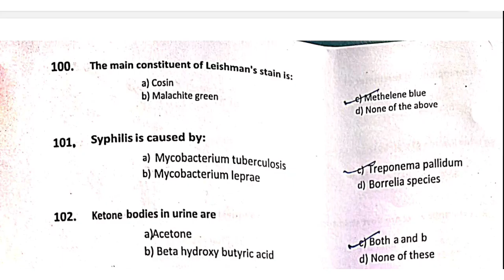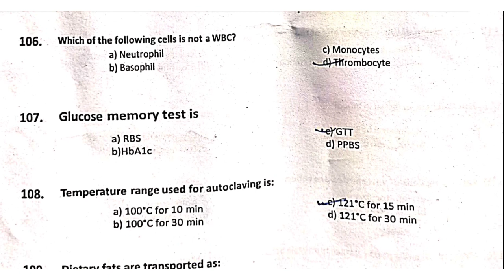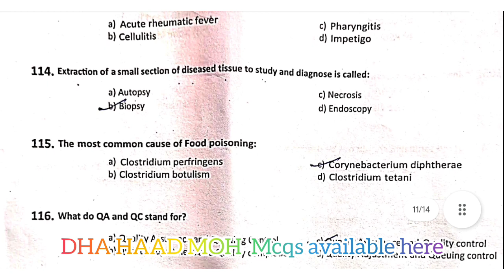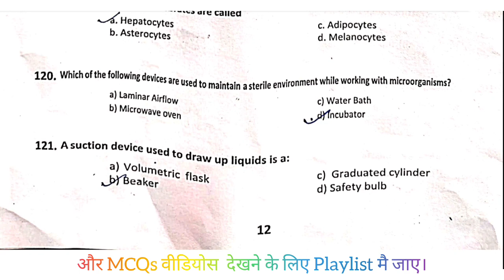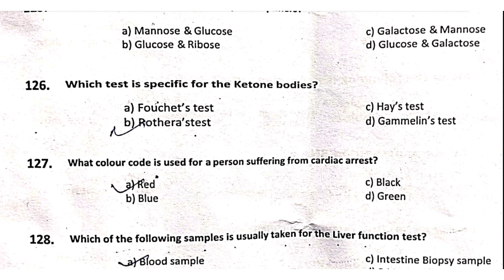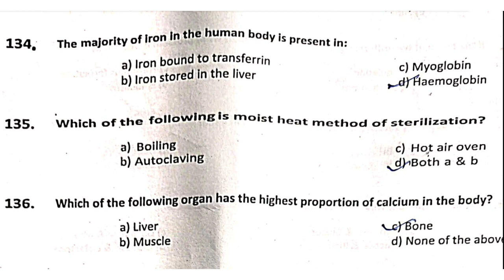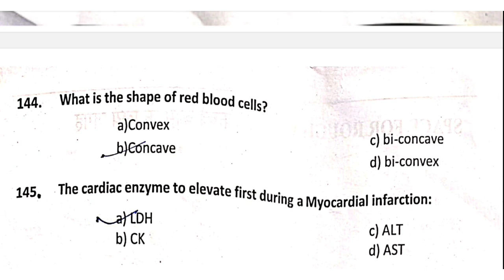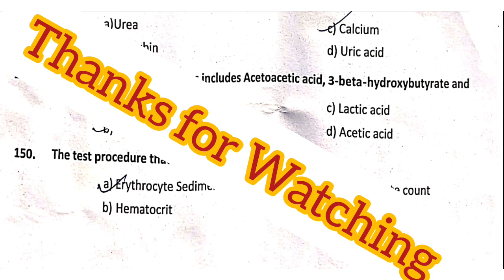LAB TECHNICIAN Mcq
mlt mcq
mlt notes
Lab technician exam questions and answers
biochemistry
Hematology mcqs and answers
Microbiology mcqs
Histopathology mcqs
Pathology question answer
Mlt important questions
Dmlt ques
Prometric exam
Dha exam for lab technician
Moh questions
Lab technologist in dubai
Mlt prometric
Haad mcq questions
lab technician
 lab technician job
rrb labtechnicianmcq
rrb lab technician
 mlt lab technician
labtechnician class
lab technician mcqs
 lab technician exam
 lab technicians job
 lab technician mcq's
 lab technicians mcqs
lab technician status
lab technician course
lab technician imp mcq
ot technician
lab technician exam mcq
 lab technician mcqs#29
lab technician classes
lab technician paper mcq
Hi friends WELCOME to R.D.MEDICAL SCIENCE | I am RAVI DUTT ।ये वीडियो सभी मेडिकल लैबोरेट्री टेक्नोलॉजिस्ट ओर मेडिकल लबोरेटरी तकनीशियन जो DHA HAAD MOH UAE की तैयारी कर रहे है।

You can watch all the video of RAVIDUTT(Msc Biochemistry) by clicking here .
Ravi Dutt के सभी वीडियो देखने के लिए निचे लिंक पर क्लिक करे ।

What up group
Others videos
Hemoglobin part 2 ,sahli method &cyanmeth.